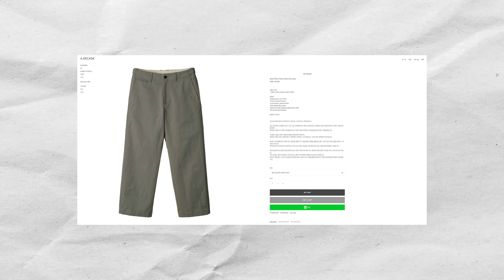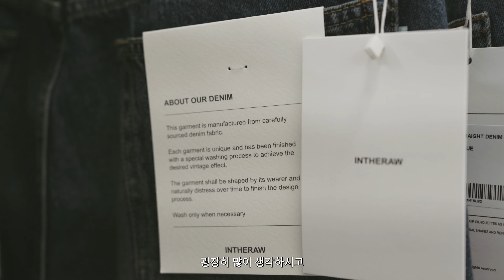인더로우의 팬츠 총정리 + FW 제품들 제대로 소개하는 영상입니다 !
✨INTHERAW